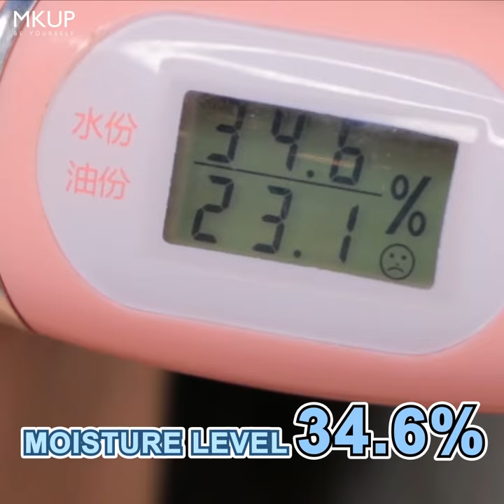NEW ARRIVAL! ALL IN 1 AQUA RESCUE STICK!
1 stick beats multiple bottles! No more multiple skincare steps! 1 stick easily settles, Goodbye fine lines!
Moisturizing levels BOOSTS UP!
🔥63% Beauty Essence from $34.90!
Lazy girl skincare essential weapon, Moisturizing Saviour weapon! 1 swipe deeply moisturize!
★Makeup touch up essential weapon, just 1 swipe gets back to best ideal state
★Deeply moisturizes, consists of 63% Beauty Essence
★1 stick equivalent to functions of multiple bottles, lazy girls top skincare choice
★ Tremella extract，Moisturizing level is 50x of Traditional Hyaluronic acid
⚠Due to skin tone difference, kindly try the testers at sasa and selected watsons stores.